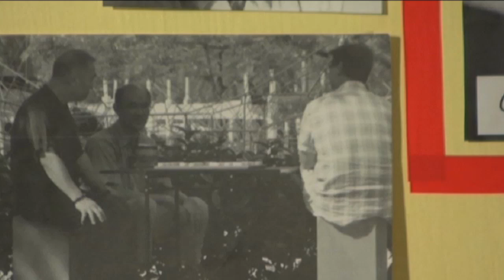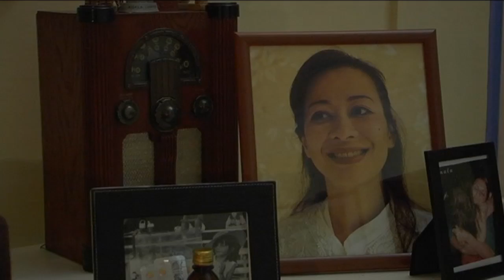Michael's Showreel 2011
Michael Chua
Winner of 3rd Singapore Short Film Awards 2012, Best Performance Award.
The film titles are:

1. Hero Day
- Satire of a over-zealous police officer trying to bust a bunch of old folks playing chess in the park.

2. Tomorrow May Come
- About a widower Tan's attempt of stealing the body of his deceased wife from the funeral parlour to keep her with him forever. His attachment and love for his wife has blinded him from the realities around him, including his young daughter.

3. Silent Pig
- This is a political film of false government reports to the people. In this film the journalist falsely reported an earthquake rescue  where the purportedly rescued farmers were actually  government propaganda actors. The real farmers being buried in the rubble of their demolished houses, by the bulldozers, in a forced eviction  from their farmland.

4. Hentak Kaki
-Winner of the Singapore International Film Festival 2011, Silver Screen Award for Best Film.
- About Lee Teck Hong, a decorated Scout division warrant officer who was medically downgraded due to a torn knee ligament and re-assigned to a desk job as a army counsellor, interviewing detainees. In one of his interviews, he met with Staff Sergeant Raj whom he is in the same cohort as he was when they first joined the army. There and then, WO Lee's life took a turn.

5. Brown Skinned Man looks for a House.
- A comedy of an educated but loud African American looking to rent a house in Singapore and meeting with a racist but polite landlord.